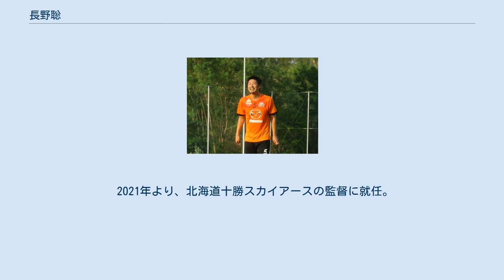長野聡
長野聡 長野 聡（ながの さとし、1982年8月2日 - ）は、福岡県みやこ町出身の元サッカー選手、サッカー指導者。
ポジションはディフェンダー、フォワード。
 2010年までディフェンダーとしてプレイしていたが、2011年よりフォワードにコンバートされる。
しかし翌年からは本人の申し出によりディフェンダーに再転向した。
 2013年からはタイのナコーンラーチャシーマーFCに所属。
2012年シーズン8位だったチームに安定感もたらし、チームも5位と躍進した。
 2014年シーズンは、約1ヵ月間、週に2試合行う超過密日程もあった中で34試合中32試合に出場し、圧倒的な強さでタイディビジョン1優勝。
国内1部リーグであるTPLへの昇格に大きく貢献。
 また、リーグカップでもTPLのFWを抑え、ベスト4進出にも貢献した。
試合中もチームメイトとコミュニケーション取り、縦への正確なロングキックと激しいプレスで守備陣のリーダーとなった。
2014年シーズンの自身の活躍もあり、ディビジョン1のベストイレブンに選出された。
 2017年1月21日、バンコクFCへ移籍した。
 2018年、北海道十勝スカイアースへ移籍。
コーチも兼任する。
 2021年より、北海道十勝スカイアースの監督に就任。